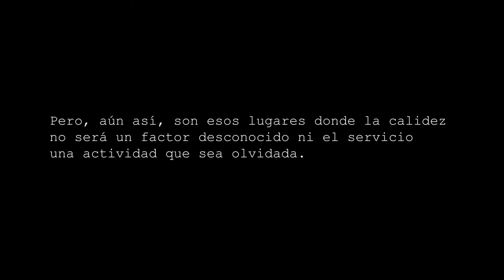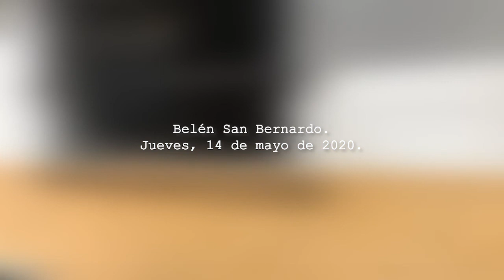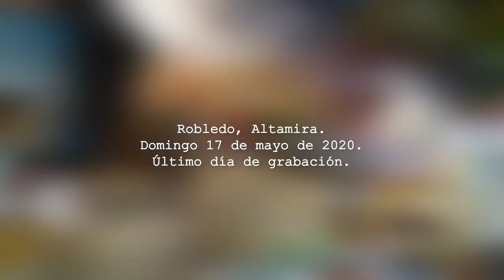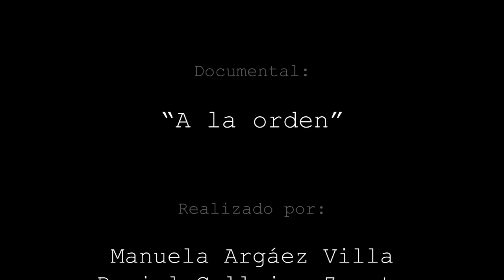A la orden, nominado mejor documental para televisión 2020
Medellín en corto 2020 regresa en su quinta edición con el eje temático de Museologías sociales y proyectos artísticos comunitarios.

A la orden, de Manuela Argaez Villa, Daniel Callejas Zapata, Leidy Quintero Aristizábal, Laura Restrepo Giraldo, Esteban Ríos Sánchez y Santiago Yepes Vidal, participa dentro de la categoría de mejor documental para televisíon.

En el marco del proyecto de aula Medellín en corto, de la Universidad Católica Luis Amigó, nos encontramos en la sistematización de las mejores producciones plásticas y audiovisuales presentadas por los estudiantes entre los años de 2017 y 2019 para la publicación del primer catálogo de Medellín en corto 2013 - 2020.